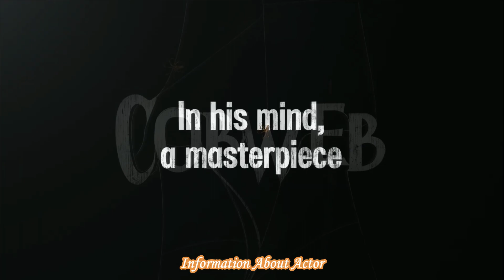COBWEB Trailer 2024: Song Kang-ho's Gripping Psychological Thriller Unveiled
Dive into the mysterious world of 'COBWEB' with the official trailer featuring the incredible Song Kang-ho. Brace yourself for a psychological thriller that will keep you on the edge of your seat.